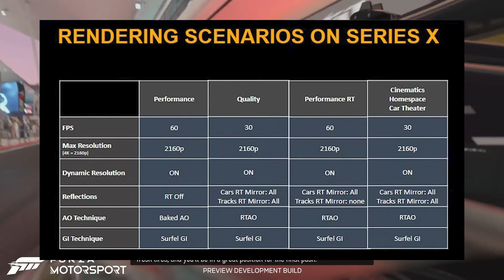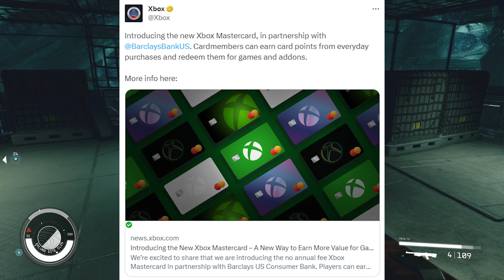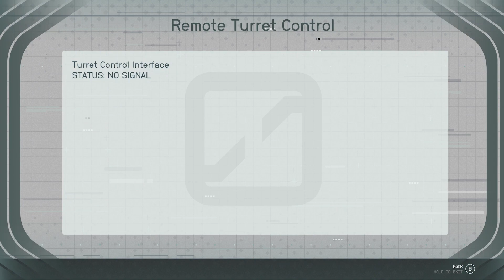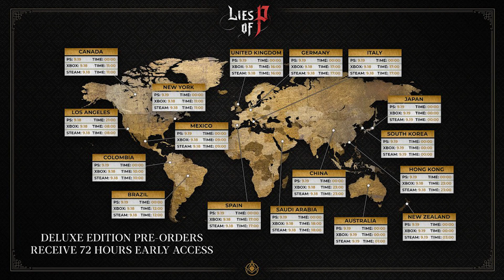Previews, Reviews & More - Xbox Catchup / Xbox NEWS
Previews, Reviews & More

CHAPTERS
0:00 - Intro
0:10 - Main Topic - Forza Preview Thoughts
3:25 - AC Mirage Preview Thoughts
5:29 - Xbox CC
6:57 - Fallout 5 coming?
8:06 - Elder Scrolls 6 coming to PS?
8:53 - Starfield Numbers
9:38 - New Controller
10:45 - Lies of P Release Time
12:25 - Gamepass Addition

Gameplay: Starfield

Xbox News Hype Games ABK Redfall Flight Sim 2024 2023 World Premier Exclusive Fable Halo Infinite Sea of Thieves DLC Clockwork Revolution FTC Microsoft Court Win Lose TGS Gamescom Tokyo Show CMA Denied Wins Celebration Live Core Gold Ultimate PC Console COD Call of Duty Hellblade Exoprimal Need for speed Unbound NFS Gears of war Activision King Blizzard Transformers 360 Starfield Redfall Elite Version 2 Cyberpunk 2077 Killer Instinct Quake Quakecom Modern Warefare Catchup Wrap PayDay 3 FF7